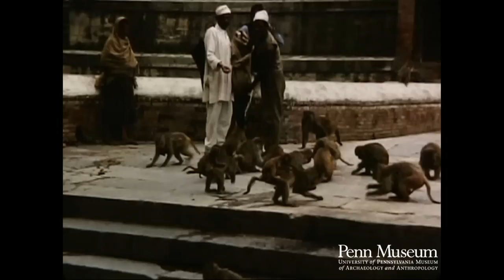Nepal 1955 Reel 18 of 24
1955. Reel 18. Nepal. September 1-2. Katmandu, Patan (2 miles south of Katmandu)

Building roof, note sod grass on roof to left.
Temple bell tower.
Palanquin and umbrella.
Many scenes at a shrine.
Group of women.
Wheels.
Shrine views.
Woman drinking water from a pitcher.
Cloth drying.
Painted niches and shrine. (Note many bronze statues) (cu)
Metal worker.
Corner of temple.
Utensils for the gods in side wall.
Monks reciting prayers, (Patan) (dark interior).
Temple scenes. (both interior and exterior; some dark).
View of Katmandu.
Wrapping incense.
Temple scenes.
Corn ear storage.
Street scenes.
Rice ration fingerprinting (cu).
Lady weaving. Long yarn.
Silver workers.
Men carrying straw using poles.
Wood carver.
Silver worker. Note foot.
Shaving head and stropping razor on hand.
Temples (Katmandu).
Baghmati River.
Woman smoking big pipe.
Temple and monkey. (Note one monkey with baby).
Jeweler using wood hammer.
Lady (cu).
Corn in storage.
Prayer wheels.
Top of stupa.
Paintings in temple.
Man smoking.
Temple scenes. (first frames slightly over-exposed).
Long stairway up to Temple.
Many temple scenes.
Priests using prayer wheel.